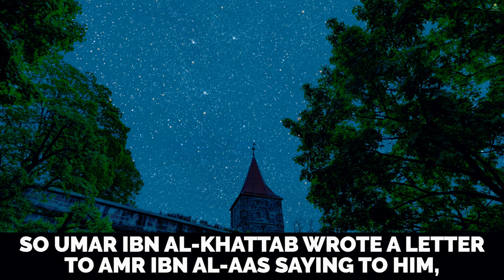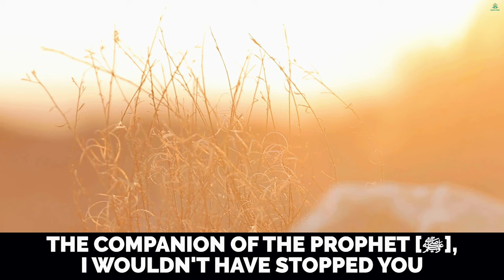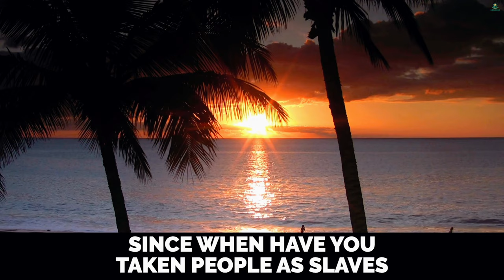JUSTICE OF UMAR (RA) | DEEN ZONE